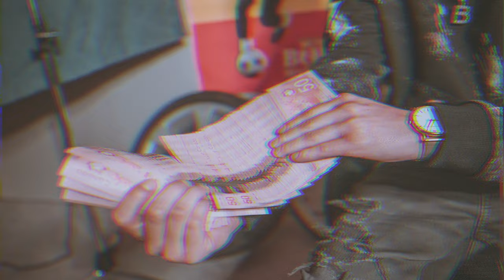T Deniro - Zooted Up (Official Music Video)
T Deniro - Zooted Up (Prod. Palaze)

Visuals by: Priddell Productions
Mixed & Mastered: Jay G

Official T Deniro "Zooted Up" music video shot in Saskatchewan, Canada using a DJI Drone and SONY camera filmed by @PriddellProductions.

Written by: T Deniro
Performed by: T Deniro
Beat Produced by: Palaze
Filmed & Edited: Priddell Productions